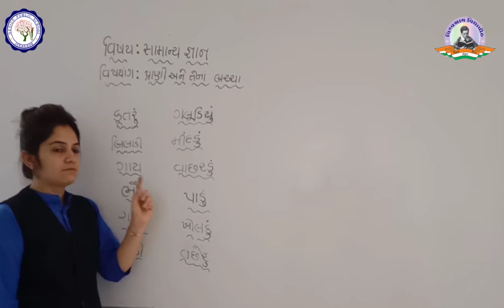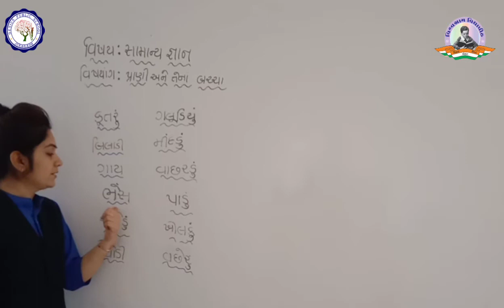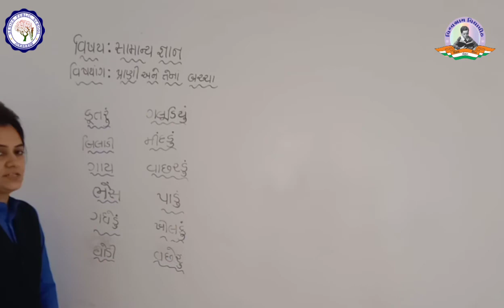HKG | GK | પ્રાણી અને તેના બચ્ચા